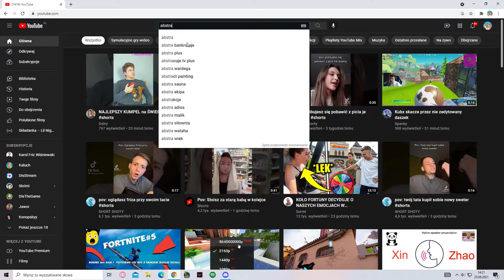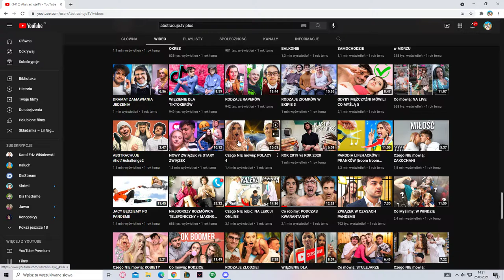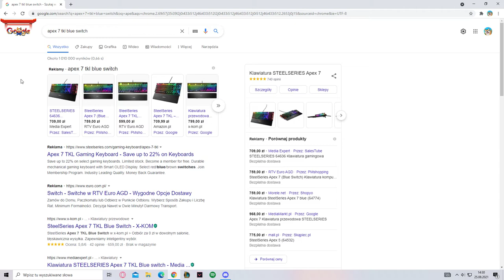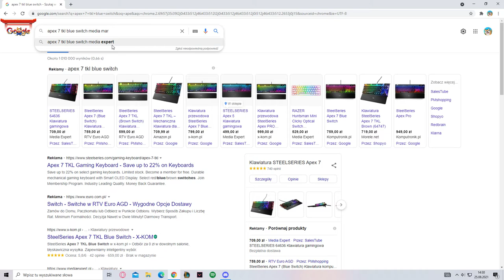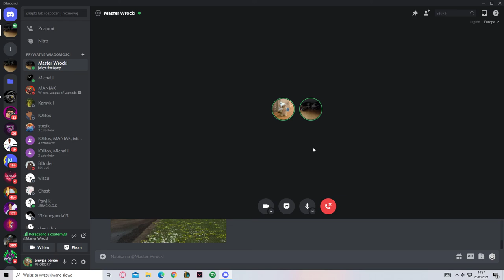wywiad z MASTER WROCKI TV